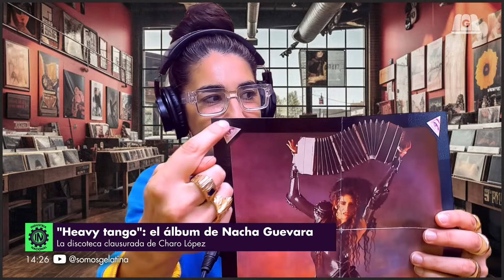NACHA GUEVARA: HEAVY TANGO | LA DISCOTECA CLAUSURADA DE CHARO LÓPEZ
Los miércoles Charo López viene a Gelatina y presenta su columna “La discoteca clausuada” en 🏭 Industria Nacional con Pedro Rosemblat, Marcos Aramburu, Lía Copello y Matías Mowszet.